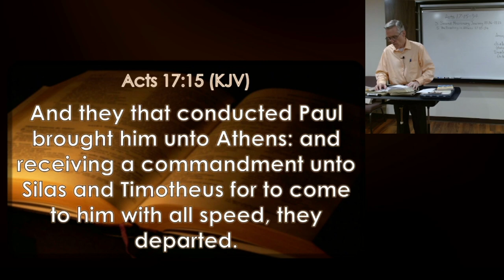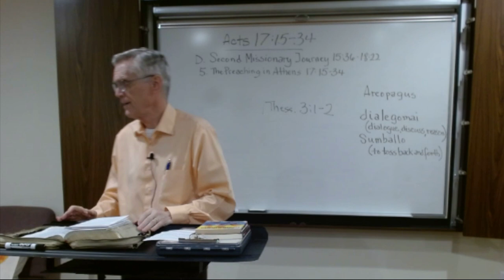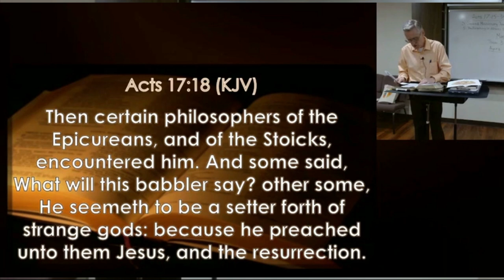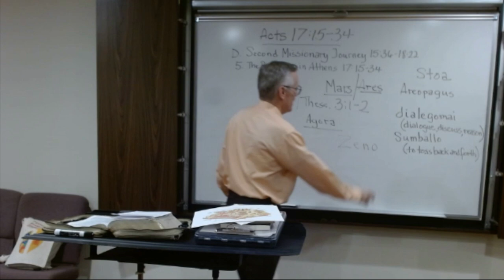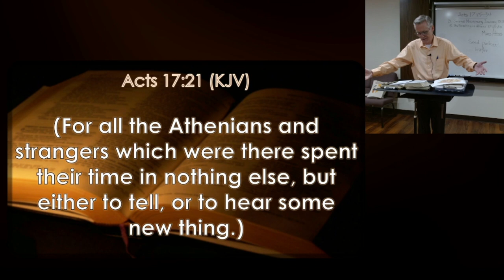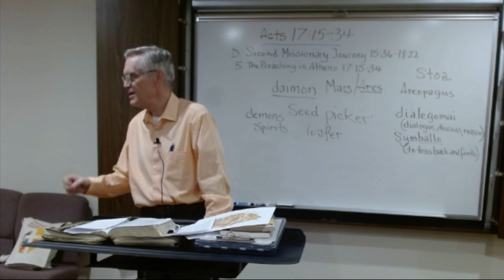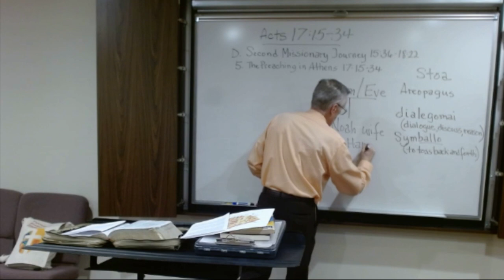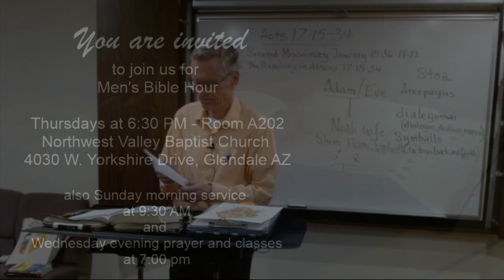Acts of the Apostles 17:15-34 Mar 10, 2022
The Men's Bible Hour meets on Thursdays at 6:30 PM at Northwest Valley Baptist Church
4030 W. Yorkshire Drive, Glendale AZ.